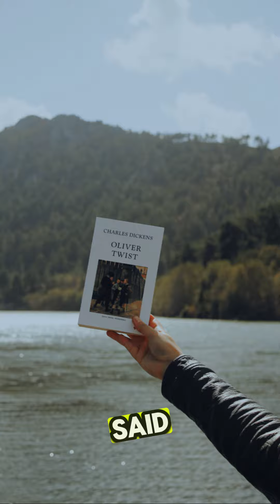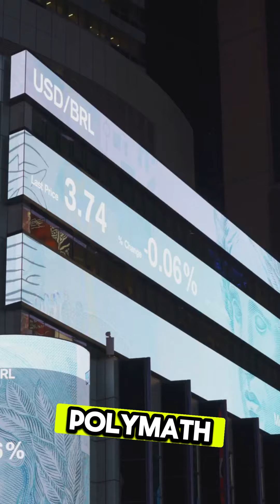Five iconic figures who believed in reincarnation:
Charles Dickens: Experienced déjà vu in his writing. - General George S. Patton: Saw himself in various battles throughout time. - Socrates: Confident in life after death. - George Harrison: Friends are souls we've known in past lives. - Henry Ford: Genius results from experiences across lifetimes. These thoughts challenge our understanding of life and existence. Want to learn more? Check out the video!